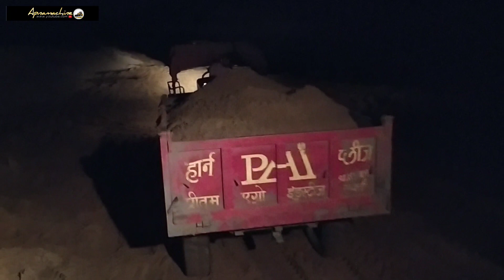Raat me kaam jcb aur mahendra trector 😱🔥loding / Night work on jcb @apnamachine jcb #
about namaskaar doston mere channel me aap logo ka bahut bahut swagat hai is video me aapko bataya gaya hai

kaali andheri raat me chori ho gaya
jcb machines mahendra trector  john deer